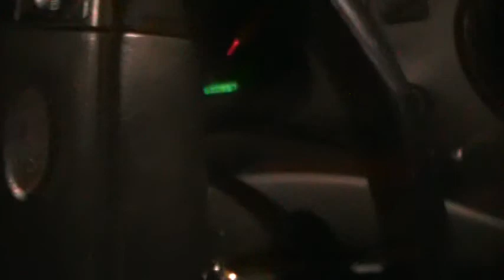EMS POV doing donuts